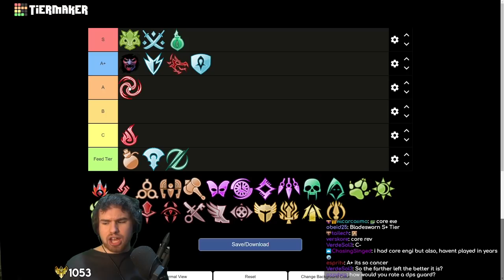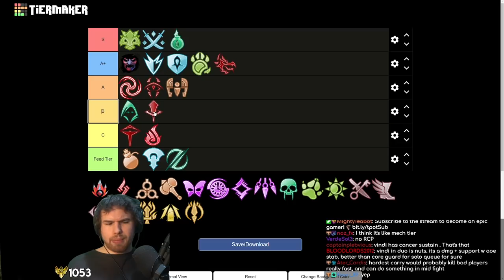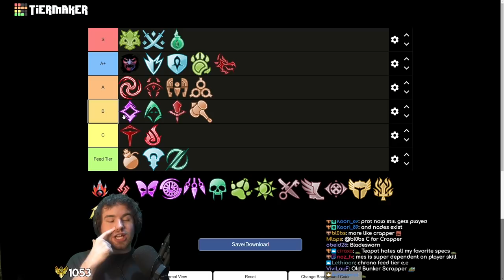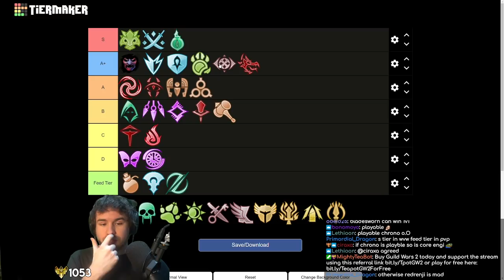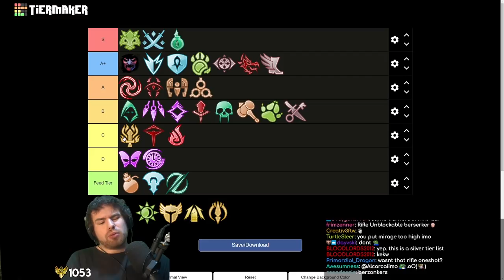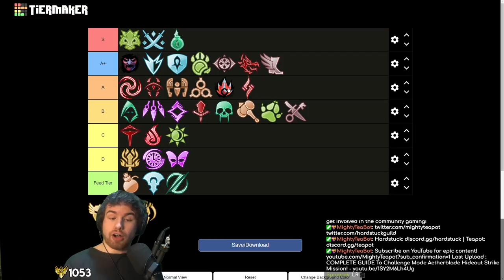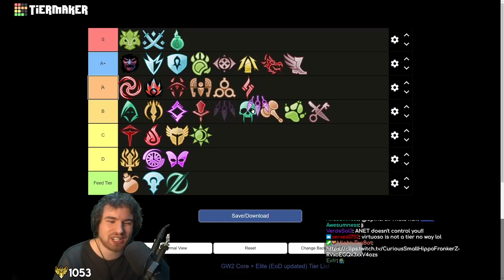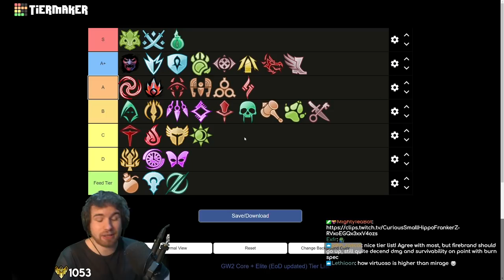PLAY THESE BUILDS IF YOU WANT MORE PVP RATING! - The Complete End of Dragons Ranked PvP Tier List!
We've done PvE, we've done WvW, now it's time to finish the set with a PvP tier list! Which specs have come out on top in this fiercely competitive game mode, and will the new elite specs introduced in End of Dragons fare any better than they did in WvW?

00:00 - Intro
01:23 - Untamed
01:30 - Willbender
01:32 - Harbinger
02:41 - Specter
03:31 - Dragonhunter
03:57 - Herald
04:49 - Core Engineer
05:10 - Firebrand
05:28 - Scourge
06:02 - Core Elementalist
06:26 - Core Guardian
07:11 - Tempest
08:05 - Mechanist
09:17 - Soulbeast
10:10 - Core Revenant
10:22 - Renegade
10:38 - Vindicator
11:35 - Reaper
12:22 - Holosmith
12:55 - Scrapper
13:22 - Mirage
14:11 - Base Mesmer
14:30 - Chronomancer
15:25 - Virtuoso
15:45 - Deadeye
16:26 - Daredevil
16:50 - Core Thief
17:19 - Core Ranger
17:40 - Core Necromancer
18:55 - Berserker
20:15 - Druid
20:45 - Catalyst
20:48 - Weaver
22:24 - Core Warrior
22:33 - Spellbreaker
22:57 - Bladesworn
25:06 - Conclusion and Last-Minute Adjustments